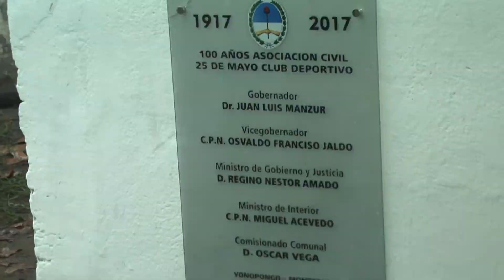Celebraron los 100 años del club 25 de Mayo en Yonopongo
En el marco de las celebraciones por el 25 de Mayo, el Gobierno participó en distintas actividades realizadas en el interior de la provincia. El ministro de Gobierno, Justicia y Seguridad, Regino Amado, junto con el intendente de Monteros, Francisco Serra y funcionarios locales, asistieron al festejo por los 100 años del Club 25 de Mayo, en Yonopongo ubicado en el departamento de Monteros.

El ministro resaltó la importancia de brindar a las instituciones sociales el apoyo necesario para su crecimiento, ya que son sitios que reúnen a la sociedad y les otorga un espacio físico para su desarrollo personal. “El Gobierno de la provincia estuvo presente en esta celebración, festejando el centenario del club que alberga a cientos de jóvenes y adultos de la zona, y el día patrio de la Revolución de Mayo”.

Durante el acto, Amado hizo entrega al presidente de la institución, Mario Moreno, del acta de personería jurídica. “Estamos orgullosos de recibir esta colaboración del Gobierno, ya que es importante para nosotros continuar creciendo; cada vez recibimos a más jóvenes interesados en practicar deportes”, comentó el presidente.

Por su parte, el Intendente de Monteros también destacó la contribución de los clubes a la sociedad y manifestó que: “continuaremos con el apoyo a las instituciones, el aporte al desarrollo humano es importante ya que, además, incluye a los jóvenes más vulnerables a integrarse en algún deporte”, finalizó.